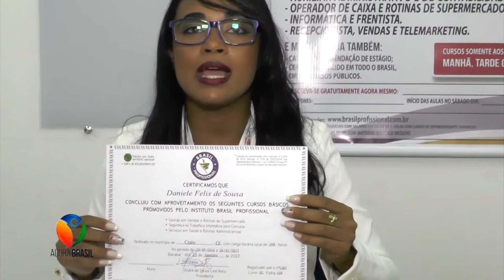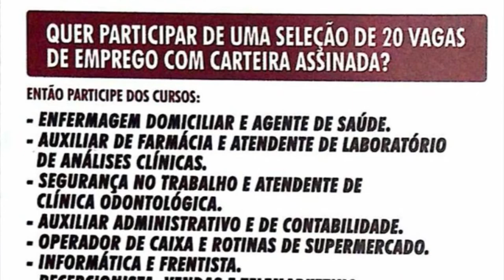CURSO AGORA BRASIL